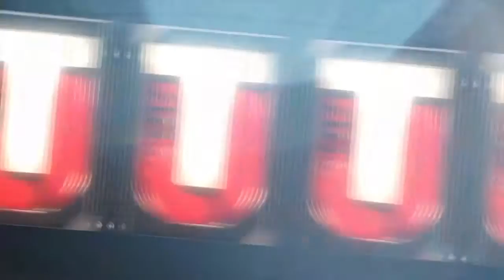BCA Offensive Elite Pull! - BCA Aaron Rogers, BCA Greg Olson - Madden 17 BCA Offensive Pack Opening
In this video we review the latest Madden 17 Ultimate BCA Offensive players and sets. We tear into 8 plus more packs in search of a BCA Elite Offensive player. Click play to see what Elite BCA Player we pull.